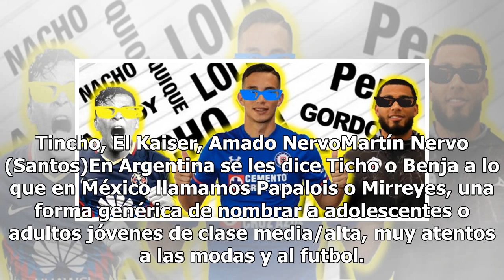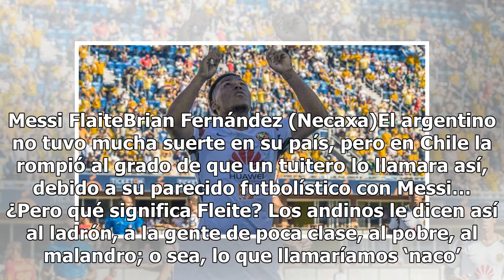7 nuevos apodos en la Liga MX... Ingeniosos 'bautizos' en sus países de origen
7 nuevos apodos en la Liga MX... Ingeniosos 'bautizos' en sus países de origen

Con el Apertura 2018 llegaron nuevos jugadores a la Liga MX, pero también nuevos apodos… ¡Algunos con bastante ingenio!Aquí te presentamos, los 7 nuevos apodos en el futbol mexicano, jugadores que además traen un montón de calidad en sus pies. El CapoIván Marcone (Cruz Azul)Aquí no hay mucha ciencia...